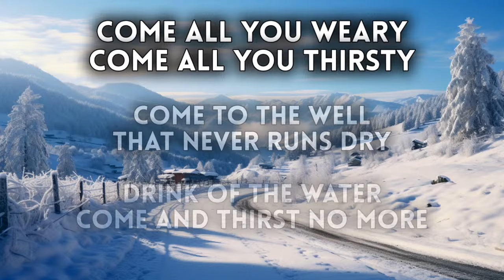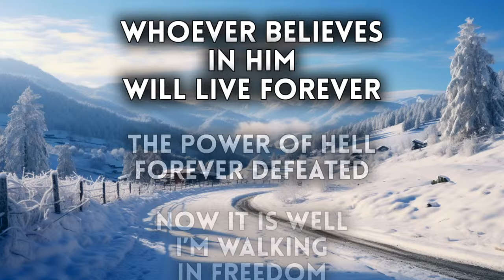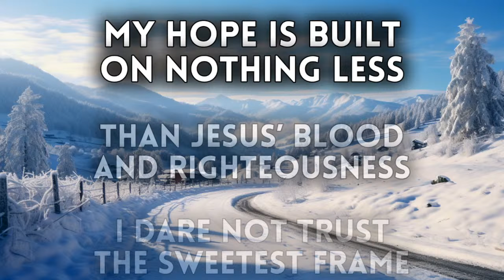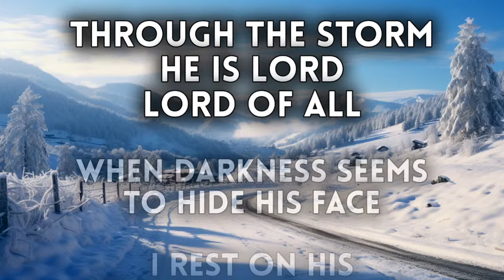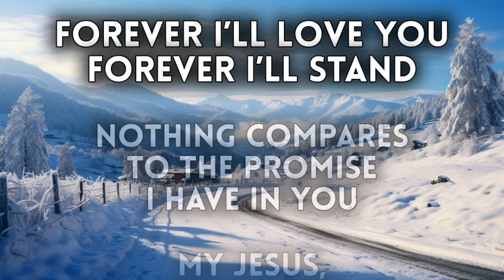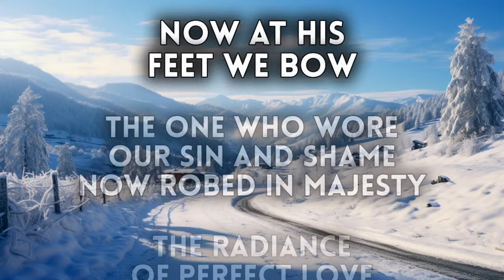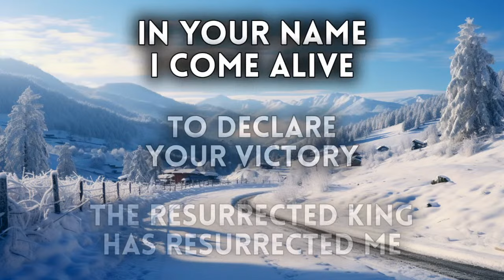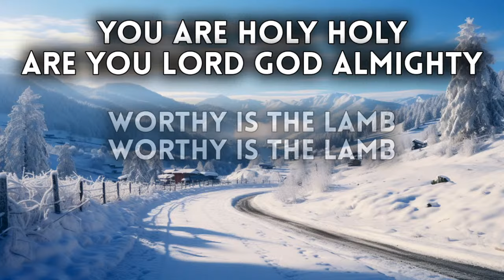Sunday Gathering 28th January 2024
00:00 Start